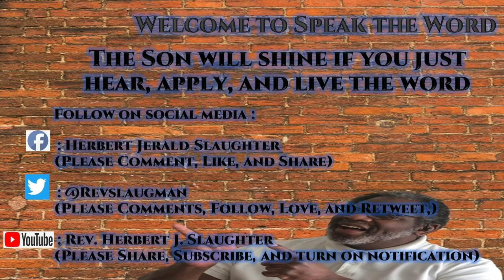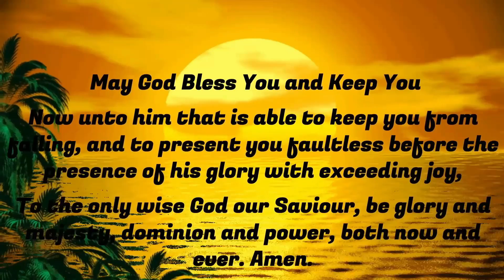Speak the Word 04_18_2021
Speak the Word
In times such as these we need hope just to make. In Speak the Word I declare faith, Salvation, Purpose, Joy, and Peace through the proclamation of God’s Word.
Rev. Herbert J. Slaughter
The Son will shine if you just hear, apply, and live the word
￼: Herbert Jerald Slaughter
(Please Comments, Follow, Love, and Retweet,)